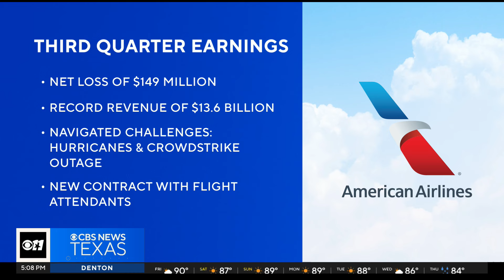Leadership shakeup at Southwest Airlines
Travelers at Dallas Love Field Airport react to the shakeup in leadership at Dallas-based Southwest Airlines. Southwest Airlines Executive Chairman Gary Kelly is accelerating his retirement, with six other leaders also continuing with their retirements.